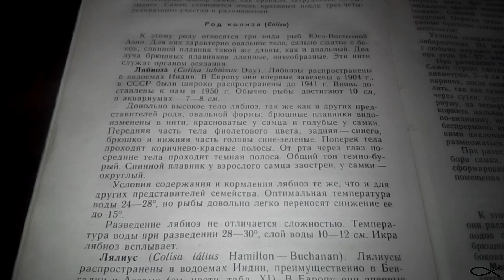Лябиоза - Забытые аквариумные рыбы